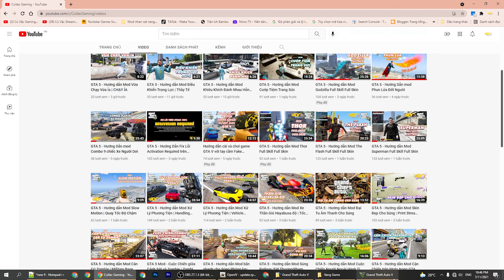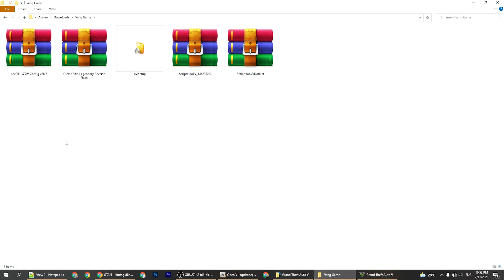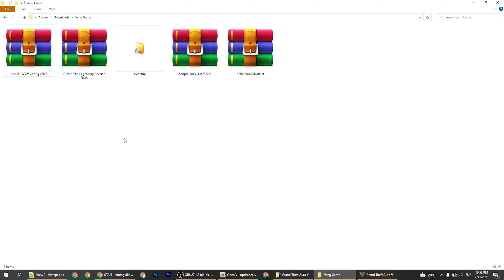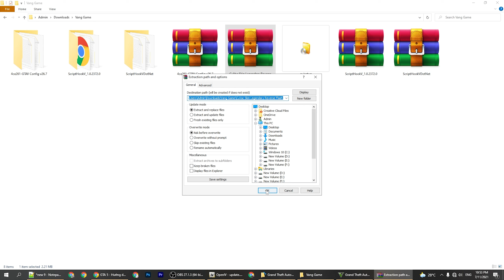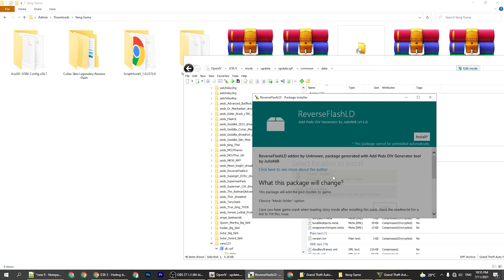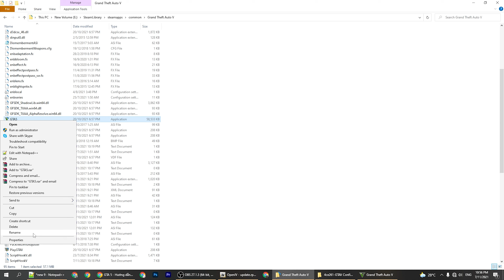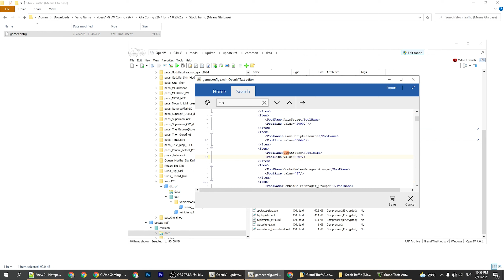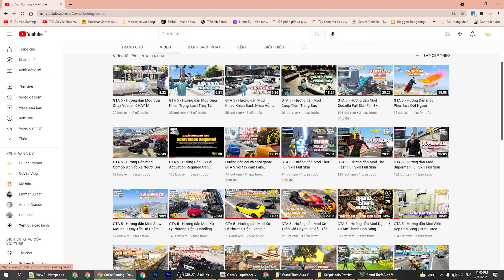GTA 5 - Hướng dẫn Mod Skin Legendary Reverse Flash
GTA 5 - Hướng dẫn Mod thêm Skin Legendary Reverse Flash cho Flash Mod
File cần tải:
1. Link tải File Script Hook V

2. Link tải File Script Hook V Dot Net
3. Link tải File Gameconfig
4. Link tải File Skin Legendary Reverse Flash
Pass giải nén file Mod: cuvacgaming

Lưu Ý: Nếu game của bạn trước giờ mod nhiều thì khi sử dụng có thể bị văng game bạn có thể xem 3 clip fix lỗi dưới này
Và nếu chạy mà lỗi không dùng được bạn có thể thoát game và cài lại bản mod để hoạt động.